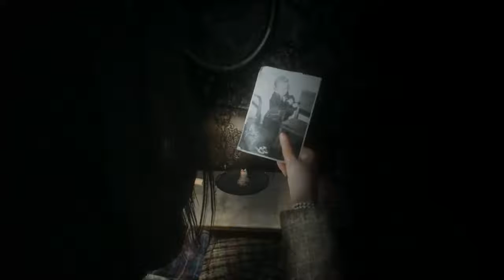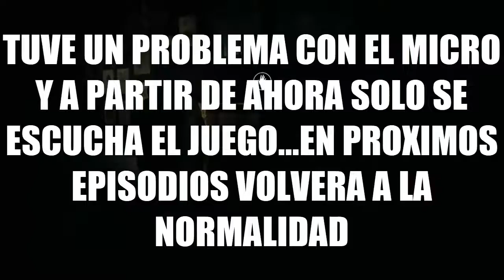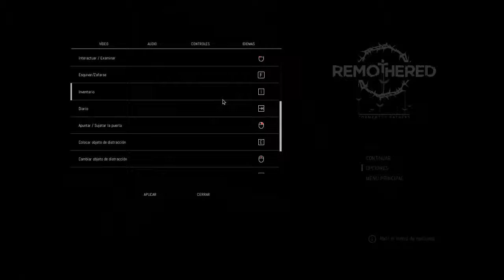Remothered: Tormented Fathers #7 | RECUERDOS | Gameplay Español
▬▬▬▬▬▬▬▬▬ MI PC ▬▬▬▬▬▬▬▬▬

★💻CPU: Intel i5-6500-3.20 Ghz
★🖥️GPU: NVIDIA GeForce GTX 960
★⌨️RAM: 8 GB
★📽️Grabación: OBS / NVIDIA GeForce Experience
★🎬Edición: Camtasia Studio / Sony Vegas